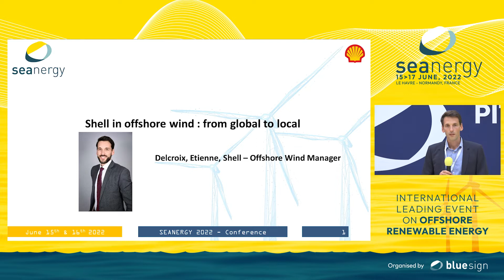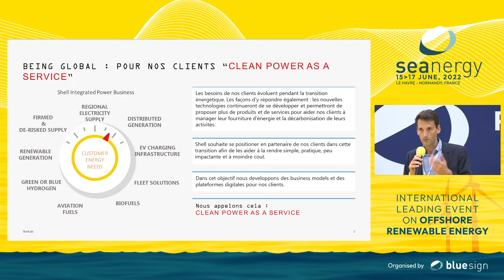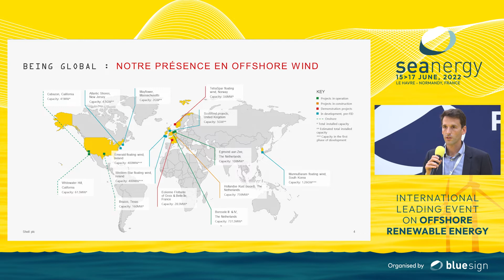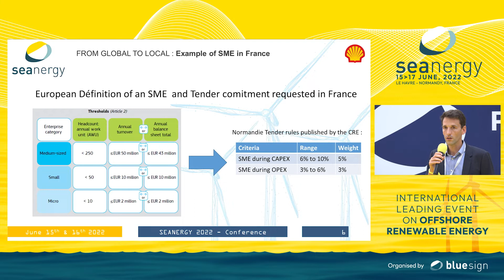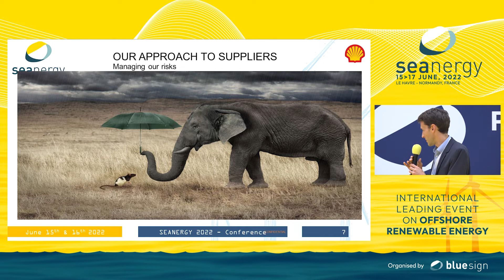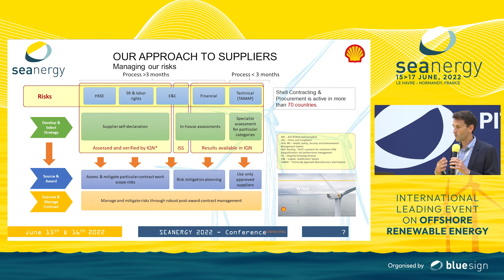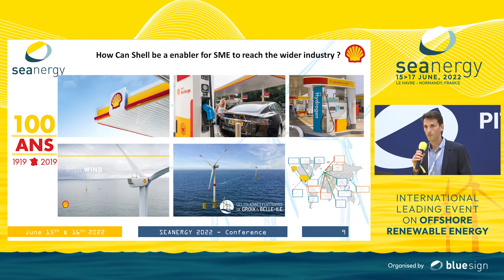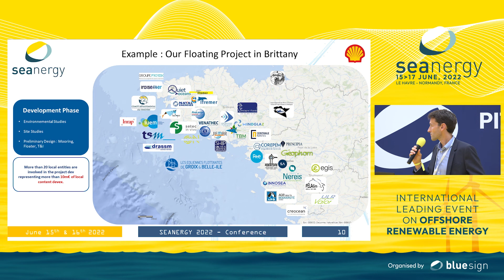Shell in offshore wind from global to local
Etienne DELCROIX, Offshore Wind - Business Manager France, Shell

Pitch at Seanergy 2022